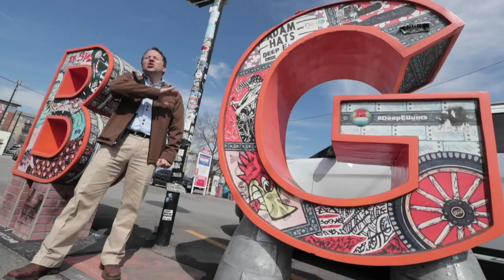SomnoMed's March Dental Digest